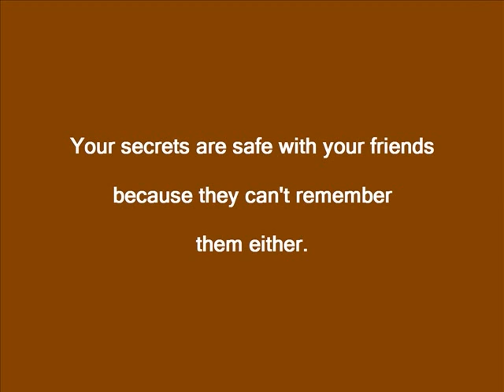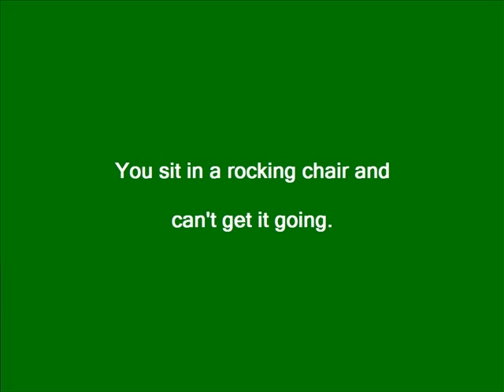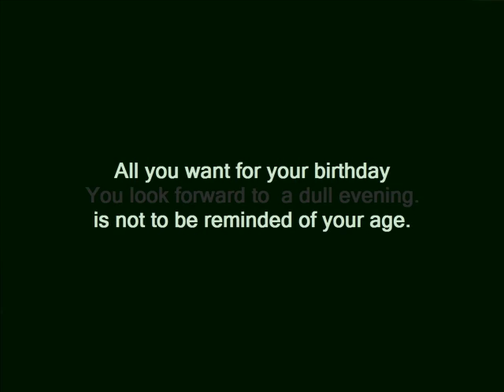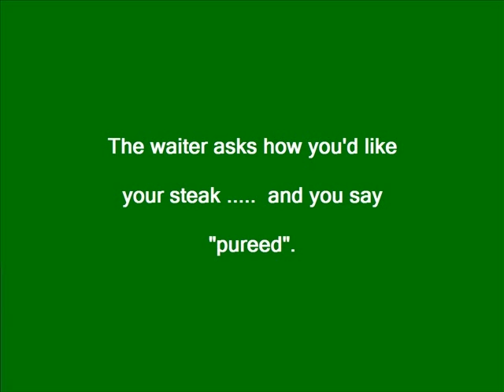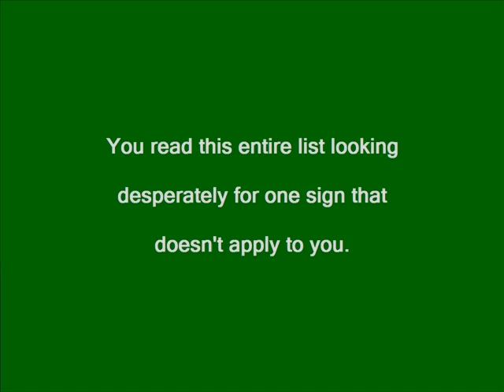YOU KNOW YOU'RE GETTING OLD WHEN ...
How do you know you're getting old?  These one liners may help.